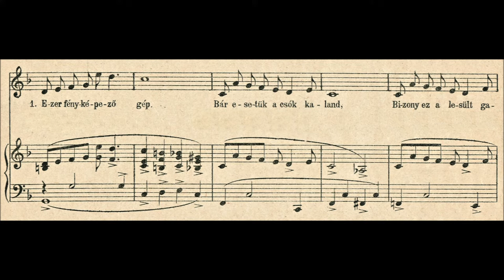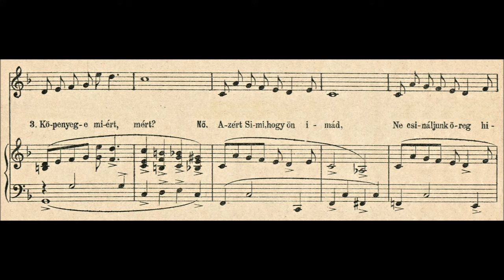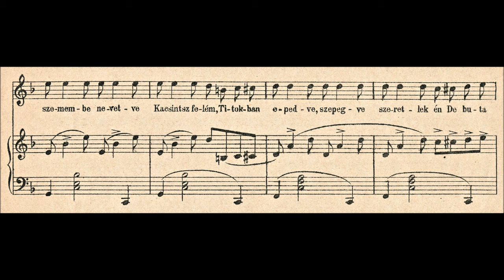1921, Grósz Alfréd–Kovács Kálmán: Fene melegem van! – Shimmy-Foxtrott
Fene melegem van! – Foxtrott és Shimmy zongorára. Budapest, 1921.
Zenéjét szerezte: Grósz Alfréd (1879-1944).
Szövegét írta: Kovács Kálmán.
A borítóképen Vaszary János (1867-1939) festményei.

Rózsavölgyi és Társa Zeneműkereskedése,
Budapest, 1921. R.&Tsa 4148.

I feel hot! – Foxtrott and Shimmy for piano. Budapest, 1921.
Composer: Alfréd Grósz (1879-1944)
Hungarian lyrics written by: Kálmán Kovács
János Vaszary's (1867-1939) paintings on the cover.

Rózsavölgyi & Co. Music Publisher
Budapest, 1921. R.&Co. 4148.

Dalszöveg / Lyrics:

1.
Nő: Ha e baba a strandra lép,
A szigeten ujjong a nép,
Minden férfi örül,
És a trikóm körül
Ezer fényképező gép.

Bár esetük a csók kaland,
Bizony ez a lesült galamb
Szájukba nem repül,
Mégis mindje bedül,
Nekem peng a szerelmi strandlant.

Refr.
Fene melegem van, Fene melegem van,
Csöpp madaram, madaram.
Mikor a szemembe nevetve
Kacsintsz felém,
Titokban epedve, szepegve szeretlek én.

De buta kutya melegem van,
Csuda melegem van,
Csöpp madaram, madaram,
Ugye az enyém leszel édes
Csoda pici nő?
Blődülök érted, höhhő!

2.
Berger: Ha a szive dobogva ver,
Szeressen és meglássa nyer,
Rázzuk el a shimmyt,
Pukkasszuk a Simit,
Lássa mit tud a Berger!

Nő: Mondja maga Strandrómeó,
Shimmyt rázni mire való?
Ne rázzon ön shimmyt,
Rázza ön csak imitt
A valutát, nekem az is jó!

3.
Simi: Csoda joda vagyunk önért,
Ugye kicsi babám ön ért?
Csak az a mi zavar,
Hogy mindent betakar,
Köpenyege miért, mért?

Nő: Azért Simi, hogy ön imád,
Ne csináljunk öreg hibát,
Beláthatja ugye,
Bár nem vagyok prude,
Nem járhatok nyakig mezitláb!

Refr.